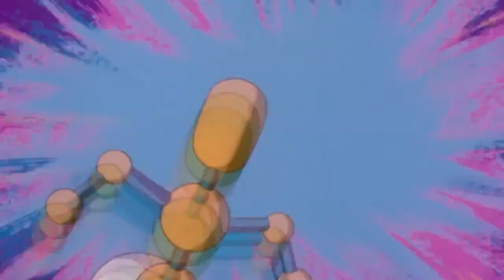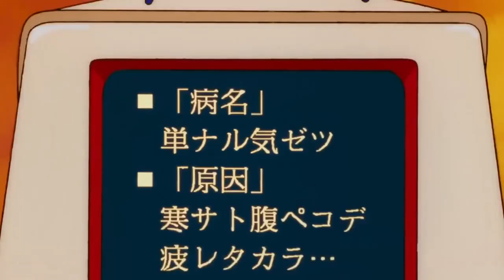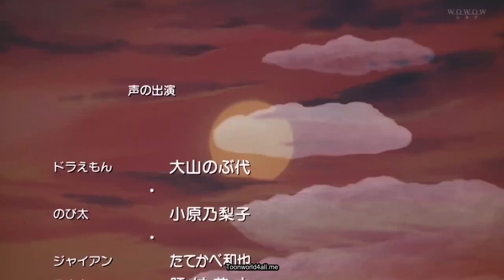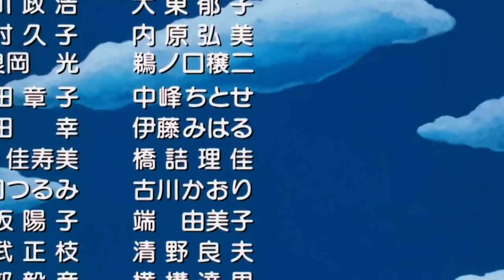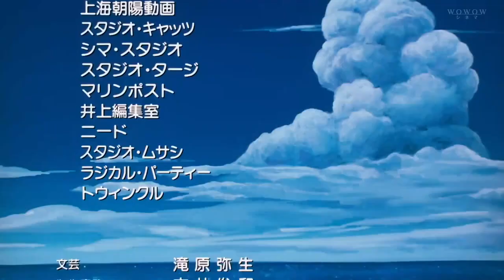Doraemon Movie_ Nobita In Jannat No 01_ In Hindi_Hindi dubbed movies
67K views · 4 days ago...more

Open app

VERMA YT

2.46K

Save

Report

Nobi Nobita

Related

Recently uploaded

Watched

Up next

10:09

Baarish Lallantap - Bandbudh Aur Budbak New Episode - Funny Hindi Cartoon For Kids

Zee Kids•169M views

Shorts

भीम के घर में बवंडर कैसे आया😱/How did the tornado come to Bhima's house?

47K views

Happy New Year My YouTube Family 🎉 Kashvi Ko Mila Surprise Gift 😍

2.7M views

Cinderella Part 8

4K views

Voice Acting Miraculous ￼Ladybug Chat Noir w/@Keyblade_Ali @itsnotmika

492K views

Vir The Robot Boy | Cartoon Shorts videos | 173 | Hindi Kahani | Kahaniya | Wow Kidz Shorts

16M views

Bubble Gun

49M views

Cinderella Part 5

16K views

🔥Fire Up the Barbecue🔥| New Morphle 3D | Morphle and Mila on Moonbug Kids After School

6.7M views

DORAEMON EASY DRAWING 🔥😱🔥

65K views

Car Racing Part 2

32M views

Dahi Handi Special | 01 | Chacha Bhatija Shorts | Cartoons for Kids | Wow Kidz

733K views

Will the new One Piece live-action sink or sail? Kids react to the trailer

128K views

9:26

व्लाद और निकी अपने स्कूल के पहले दिन और बच्चों के लिए अन्य एपिसोड

व्लाद और निकिता•97M views

11:59

War breaks out between Red and Black Ants over sugar cubes movie explained

IMAX Explained•1.4M views

3:13

आलू कचालू बेटा कहाँ गए थे | Aloo Kachaloo Beta Kahan Gaye The | Most Popular Hindi Rhymes For Kids

Lead Kids BrandNew27K views

11:15

Miniforce Hindi |🤖 Legend of the Pyramid 🤖|Animated Series For Kids| निंजा पंजा

Miniforce India•1.5M views

6:13

Ben 10 One Last Time - EPISODE 2 (Fanmade Animation) - In Hindi

MindZone X•465K views

11:16

Mr Bean Animated | TAXI BEAN | Season 2 | Full Episodes Compilation | Cartoons for Children

WildBrain Bananas•39M views

10:30

Chhota Bheem - Ganpati Bappa Loves Laddoo | गणपति बप्पा मोरया | Ganesh Chaturthi Kids Special Video

Green Gold TV - Official Channel•67M views

3:28

Doraemon Cartoon New Episode in Hindi | Doraemon Cartoon in Hindi | Doraemon full Ep in Hindi 2023 |

nsk_videos•106K views

14:28

Ghalin Lotangan Vandin Charan , Shankarji Ka Damroo Baje & more Popular Songs Collection

Kids BhaktiNew27K views

11:01

Horrid Henry New Episode In Hindi | Henry Plays Air Guitar |

Cartoons Company•700K views

10:25

Mr Bean Cartoon: Episode 12 (Pizza Bean) | Mr Bean Episode | Mister Bean Number 1 Fan in HD

Cartoons for Kids•69M views

Description

VERMA YT

N/ALikes

67,005Views

26 Sept2023

nobita doraemonnewepisodesinhindi nobitashizukastatus doraemon doraemoncartoon doraemoninhindi nobitastatus nobitadoraemon nobitanewseries shizukalover Doraemon: Nobita and the Kingdom of Clouds[2] (ドラえもん のび太と雲の王国, Doraemon Nobita to Kumo no Ōkoku), also known as Doraemon and the Kingdom of Clouds,[3] is a feature-length Doraemon film which premiered on March 7, 1992, in Japan, based on the 12th volume of the same name of the Doraemon Long Stories series. It's the 13th Doraemon film. Doraemon the Movie: Nobita and the Kingdom of Clouds Theatrical Release Poster Directed by Tsutomu Shibayama Based on Doraemon's Long Tales: Noby's Kingdom in the Clouds by Fujiko F. Fujio Starring Nobuyo Ōyama Noriko Ohara Michiko Nomura Kaneta Kimotsuki Kazuya Tatekabe Cinematography Hideko Takahashi Edited by Kazuo Inoue Yuko Watase Music by Shunsuke Kikuchi Production companies Asatsu Shin-Ei Animation Distributed by Toho Release date 7 March 1992 (Japan) Running time 98 minutes Country Japan Language Japanese Box office $26.2 million[1] (Character) Voice Doraemon Nobuyo Ōyama Nobita Nobi Noriko Ohara Shizuka Minamoto Michiko Nomura Takeshi "Gian" Goda Kazuya Tatekabe Suneo Honekawa Kaneta Kimotsuki Nobita's Mom Sachiko Chijimatsu Nobita's Dad Masayuki Sato Sensei Ryoichi Tanaka Paruparu Miki Itō Gulio Akira Murayama President Yusaku Yara Tagao Urara Takano Hoi Yoshiko Matsuo Hoi's father Takumi Yamazaki Hoi's mother Kei Hayami Kibo Eiji Maruyama Representatives Kazuhiko Kishino Yuzuru Fujimoto Police Nobuo Tobita TV Announcer Satomi Kōrogi Cinema Usherette Rie Iwatsubo Poachers Kiyoshi Kobayashi Yuu Shimaka Takumi Yamazaki